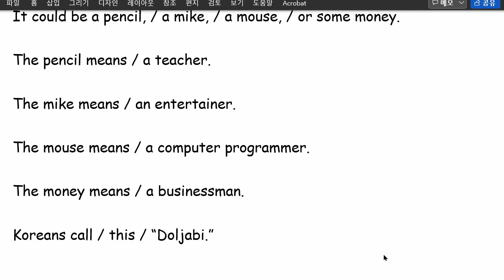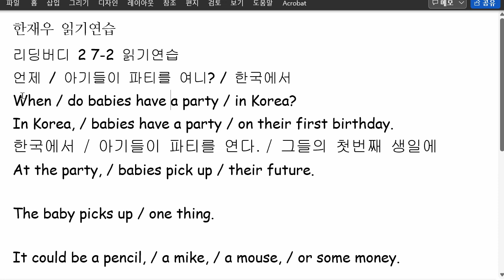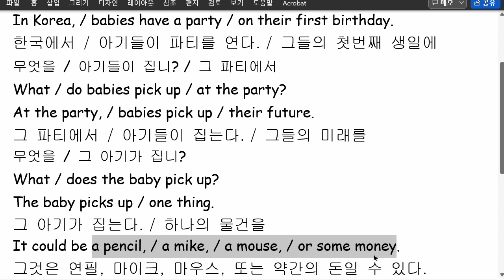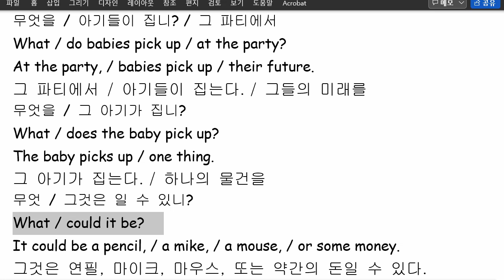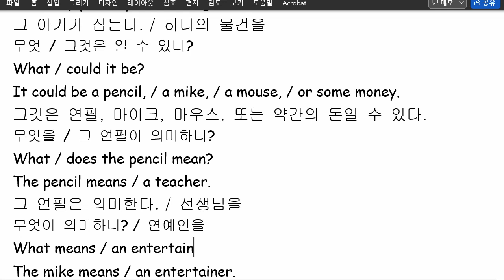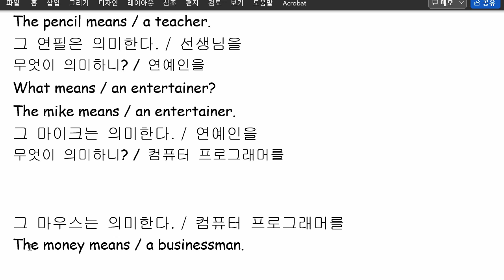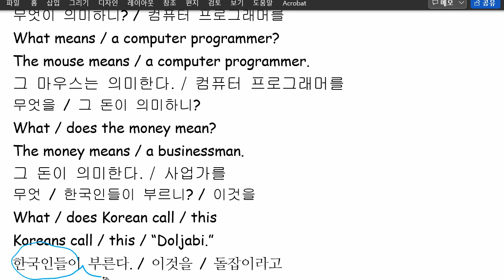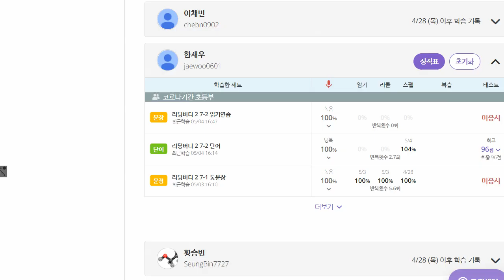한재우 2022 05 06 읽기연습 성취도 75